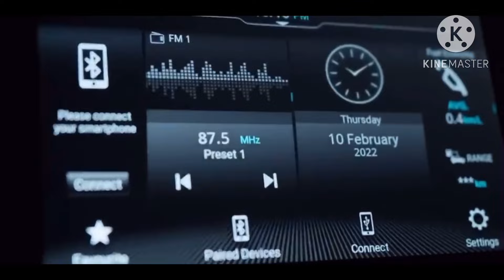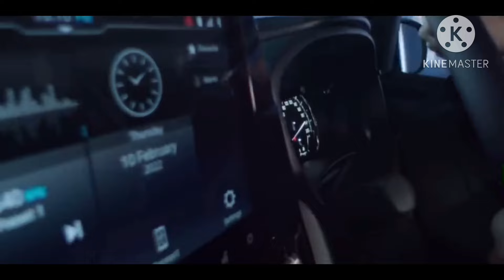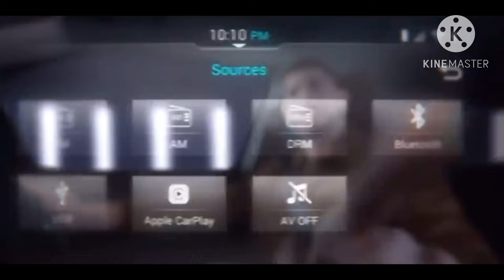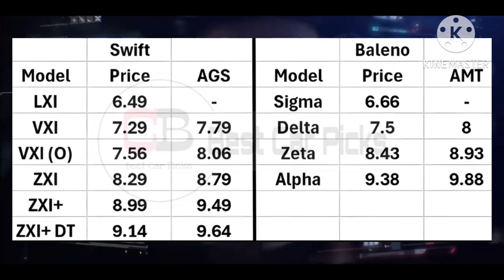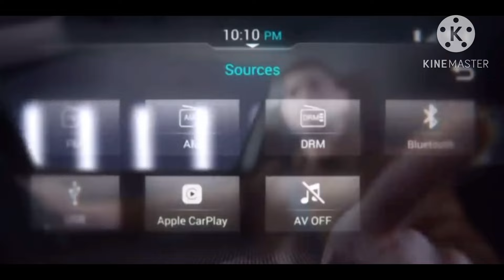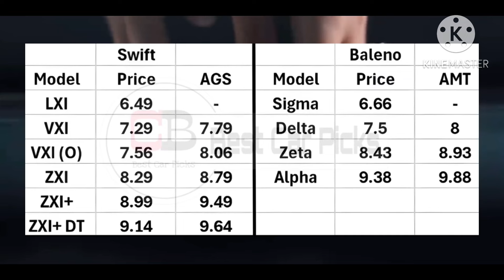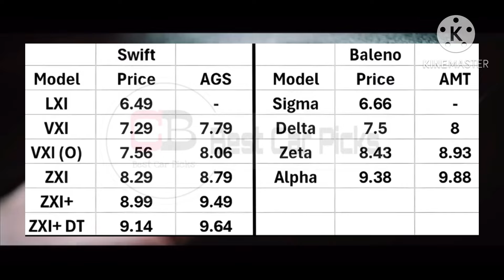ബലീനോ എന്ന വൻമരം സിഫ്റ്റിന് പണിയാകുമോ Swift overpriced 50K കൂട്ടി പഴയതിൽ നിന്ന് അറിഞ്ഞോ?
In this video we have discussed about why Baleno is better than Swift
The over priced swift force is now comparable with Baleno only on the basis of price
Not features
Baleno has more features